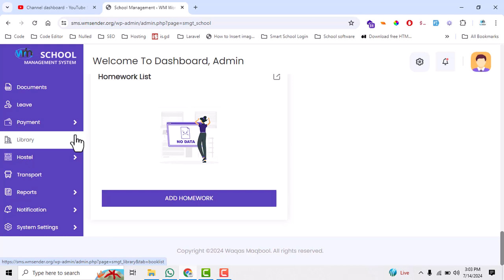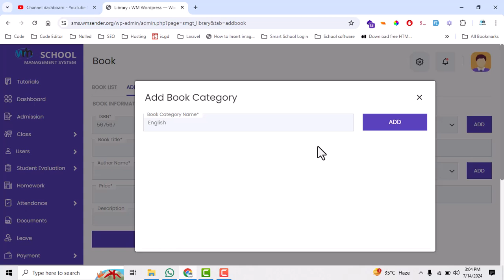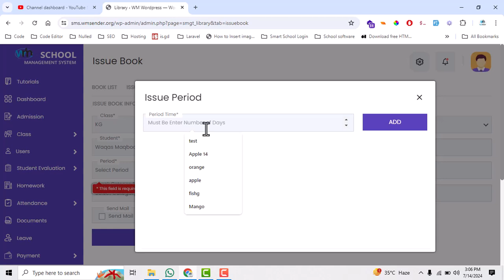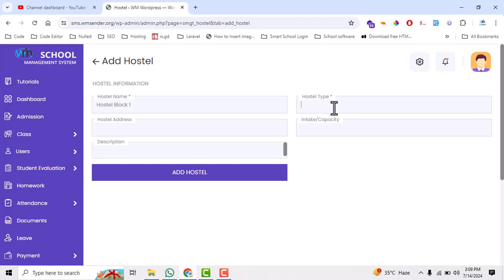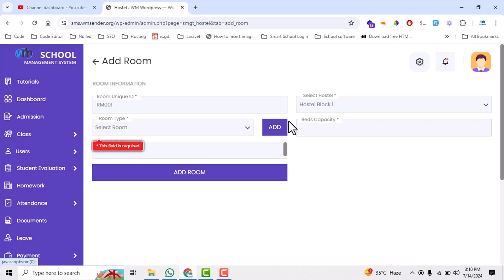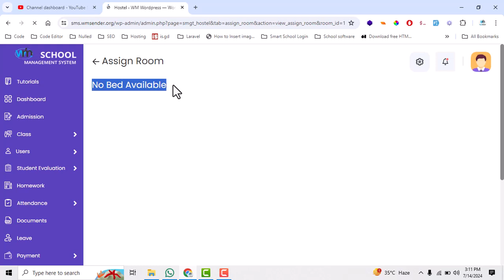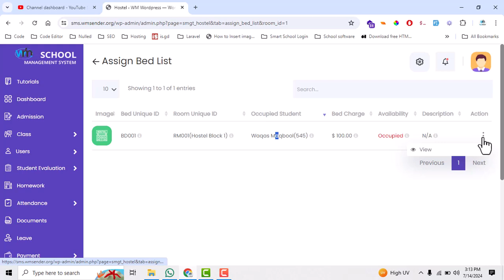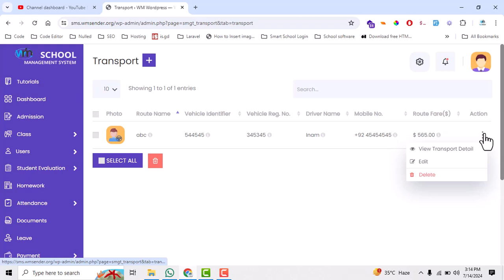library management in wordpress school management system